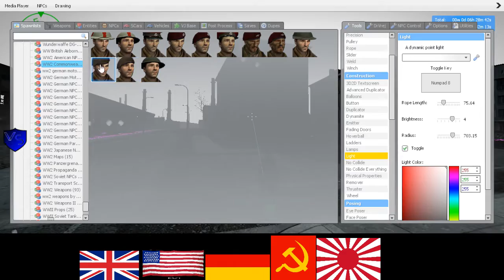WWII Soviet RP 7 3